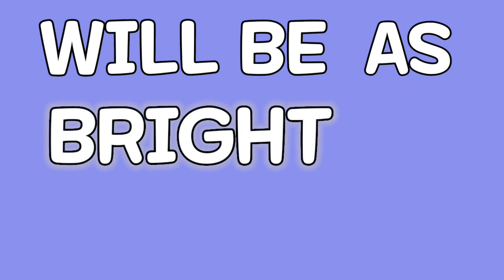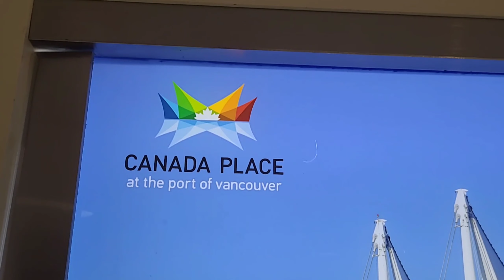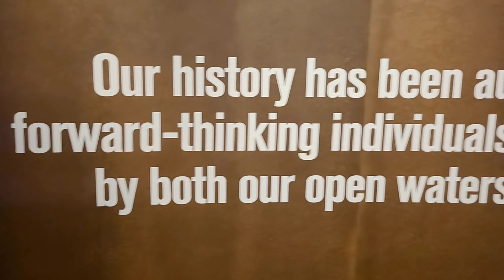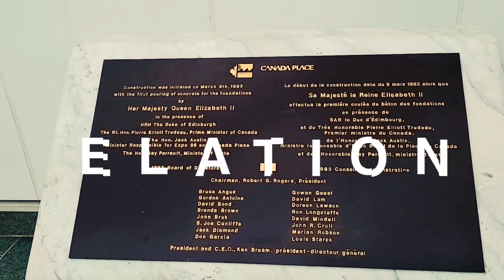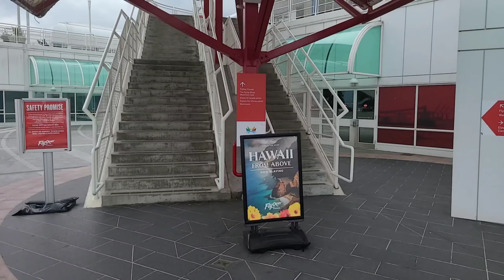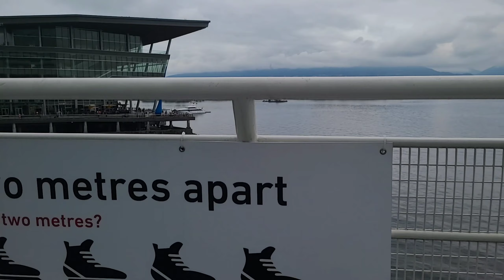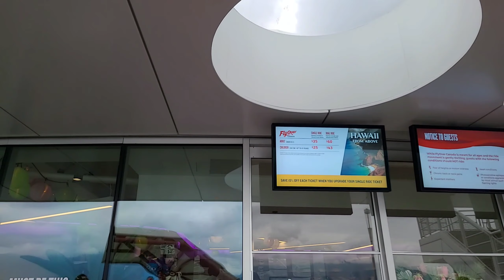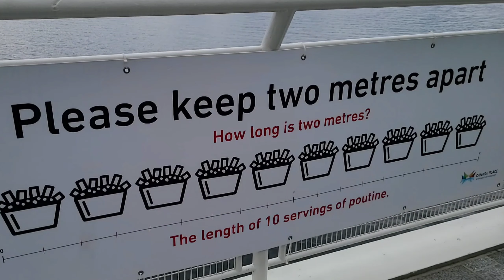VANCOUVER CANADA Place